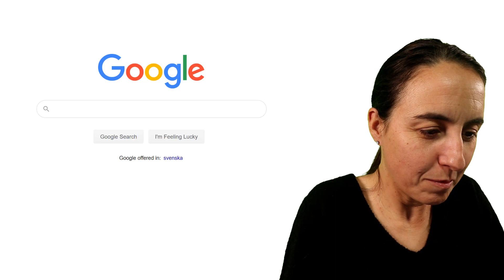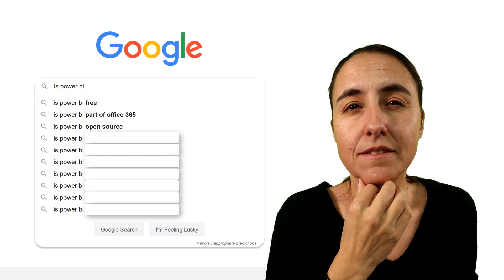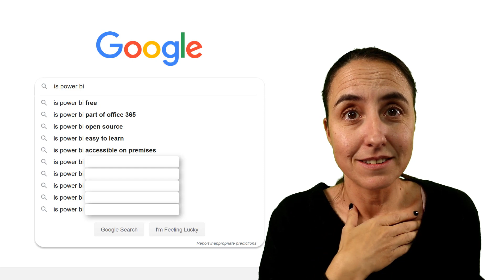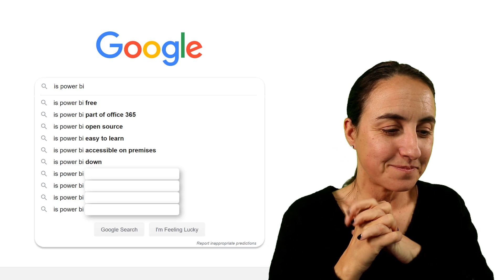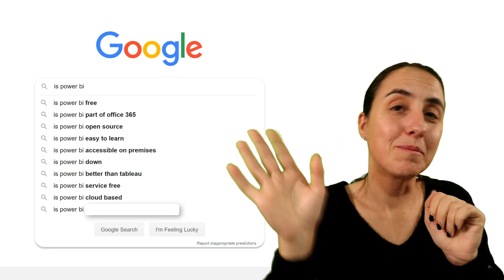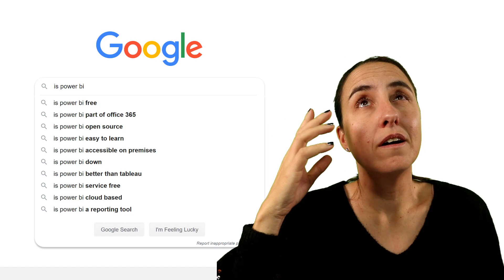I answer Google's most asked questions on Power BI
In today's video I will answer Google's most asked questions about Power BI? Ready?

Keynotes:
00:20 Is power BI free?
00:45 Is Power BI part of office 365?
01:00 Is Power BI open source?
01:45 Is Power BI easy to learn?
02:30 Is Power BI accesible on premises?
03:00 Is Power BI down?
03:25 Is Power BI better than tableau?
03:50 Is Power BI service free?
04:30 Is Power BI cloud based?
04:55 Is Power BI a reporting tool?